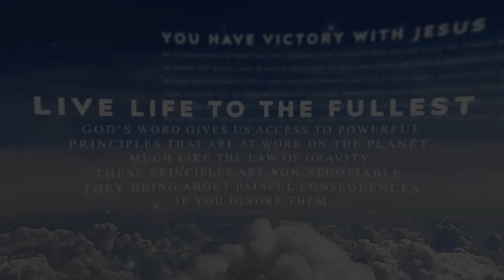Devoted: Meaningless Without Him [Ecclesiastes 1:2–3] | Zach Fontaine | Miracle Channel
Devoted: Meaningless Without Him

Today's Topic - Everything is futile outside of God's love, so make the decision to pursue Him first!

Today's Verse - Ecclesiastes 1:2–3 (NLT)

Welcome to Miracle Channel! Miracle Channel broadcasts a variety of religious and educational programming. What started in 1996 as a small signal in Lethbridge, Alberta has grown into a TV station with multiple outreaches bringing hope to Canada... and the world.
Miracle Channel was Canada's first (and is still the only) all-Christian TV station. Joyce Meyer, Dr. David Jeremiah, Joel Osteen, and local pastors in Canada are just a few of our life-long friends you'll become familiar with on our channel.
One thing you should know—in everything we do, our goal is to share the truth about Jesus to people so they can experience his love, joy, hope, peace and victory! Miracle Channel is a Canadian television broadcast station.